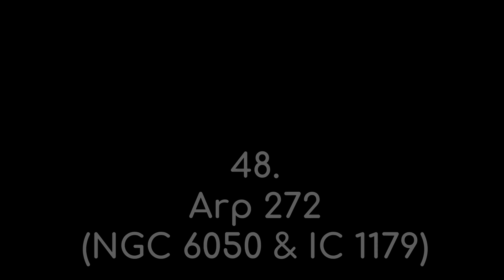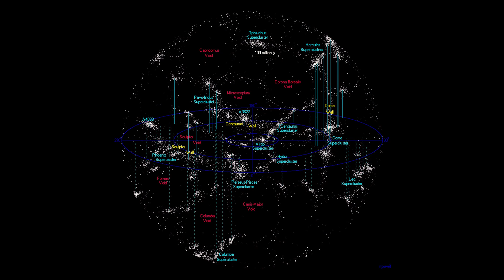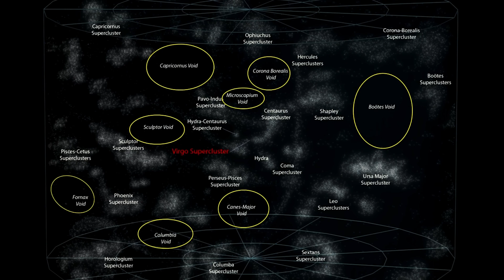As GALÁXIAS mais ESTRANHAS | TOP 100 melhores imagens pelo Telescópio Espacial Hubble | Episódio 8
Todos nós conhecemos as galáxias perfeitas, simétricas e sem falhas que o Hubble capturou.

Mas também há um catálogo dedicado às galáxias mais peculiares por aí ... o Catálogo ARP

01:11 Arp 116 ou Messier 60
04:05 Arp 147 ou IC 298
05:53 Arp 77 ou NGC 1097
07:22 Arp 142 (NGC 2936 e NGC 2937)
08:16 Arp 210 ou NGC 1569
09:52 Arp 272 (NGC 6050 e IC 1179)

Acompanhe comigo esta série que cobre as 100 melhores fotos do Hubble já capturadas.

Você gosta de ver fotos do Hubble, mas não sabe realmente o que está vendo? Precisa de algum contexto para as imagens?

Este é o oitavo vídeo de uma Série chamada TOP 100 melhores imagens pelo Telescópio Espacial Hubble.

Imagens:
ESA/ESO/NASA/Pexels

Músicas:
Stellardrone - Billions and Billions
Kai Engel - Smoldering
Jesse Gallagher - Nidra in the Sky with Ayler